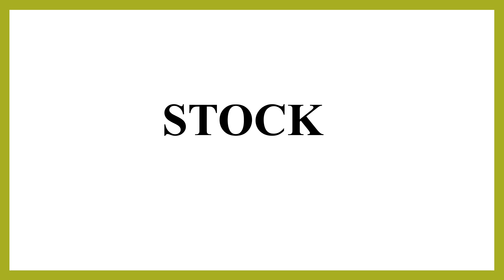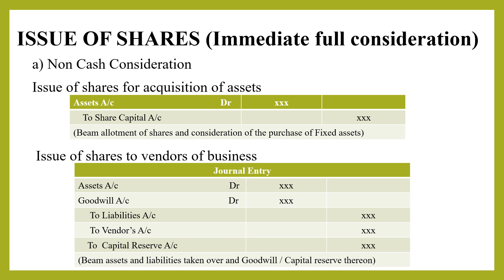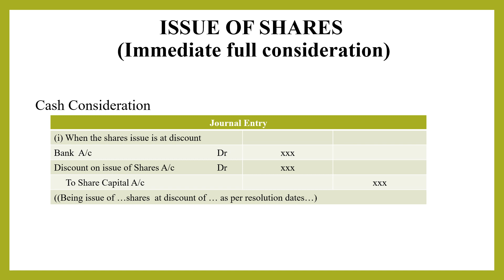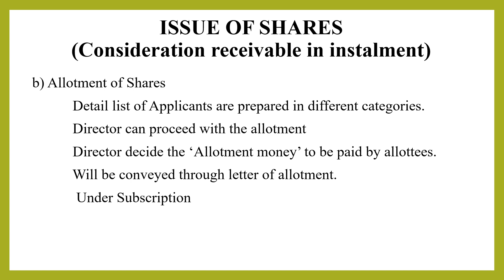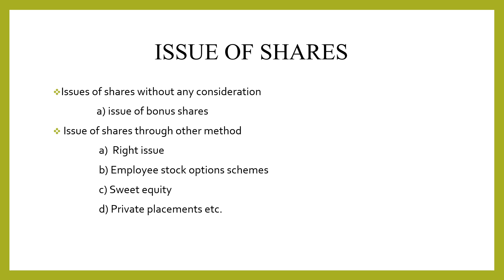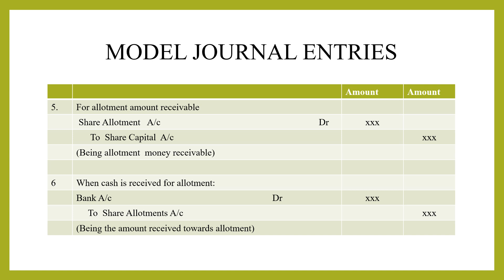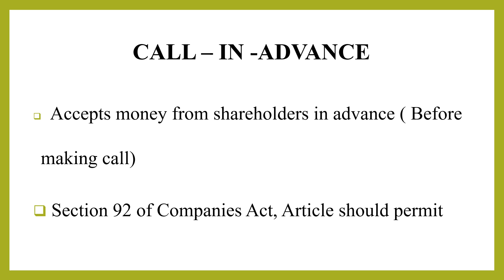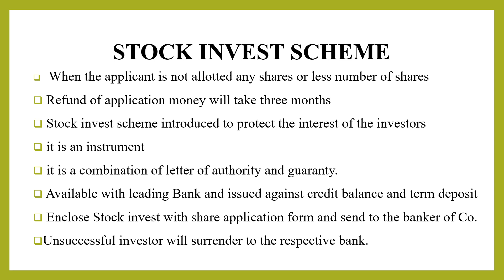Corporate Accounting : Issue Forfeiture & Re-issue of Shares Theory Part 2